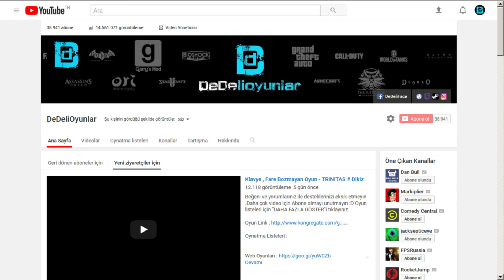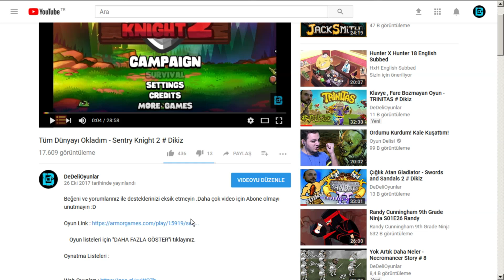Drop Pod Savaşı Faciası - Ark Extinction # 17